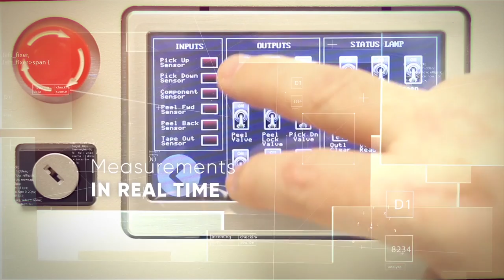AccuPlace | The Next Chapter 2017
AccuPlace has released a new line of adhesive component applicator machines that are faster, smaller, more accurate and more reliable than any machine built before.

Features:
• Menu driven display system with advanced settings,
controls, and diagnostics.

• An intuitive interface that gives measurements and
feedback in real time.

• Cycle counting options allow visualization of project
runs
• New robust safety features

• All machines are faster than ever before.

• Enhanced software to allow for smoother operation and easier training.

• Full serial control communications.

• Resettable Cycle Counter comes standard allowing pay-per-cycle options.

• One platform for all machines with its own display and an adjustable nest for easier control. 3 ways to use the platform (OP1, OP2, OP3). Enter the accuplace website below for OP descriptions.

• Reduced Downtime

• Shortened Setups

• Dynamic Sensor Feedback

• Active Vacuum Threshold

• Indexing Distance Register

• Auxiliary I/O Options for vacuum fixturing, wiping, wrapping or other secondary operations

• OP3 is CE Compliant